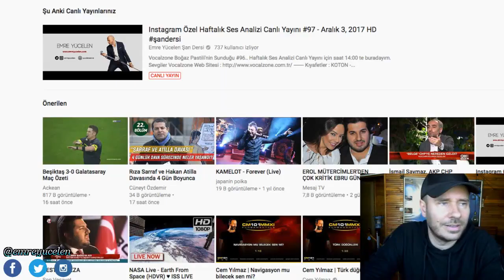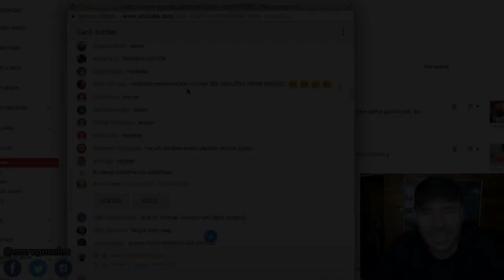Ben Ne Dediysem Harfiyen Uygulanmış ! İhsan Kurtuluş Ses Analizi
Youtube.com/SesEgitimi İzleyerek Ses Gelişir Mi ?

Kanalı takip eden ve iyi çalışıp söylediklerimi kelimesi kelimesine başarıyla uygulayan İhsan'ı kutluyorum. Bravo bu şekilde devam.

Bazen bana kanaldaki videoları detaylı incelemeden 'şunu nasıl yaparım , bu nasıl olur' diyen arkadaşlarımız oluyor. Kanalda şu an 800+ video var arkadaşlar. İnanın bulamayacağınız neredeyse hiçbirşey yok. Herkese iyi çalışmalar.